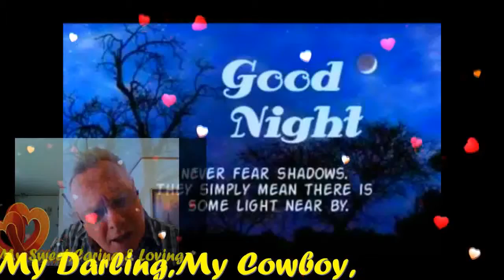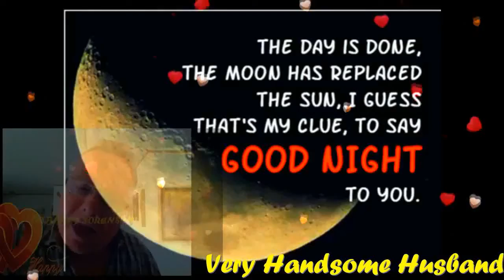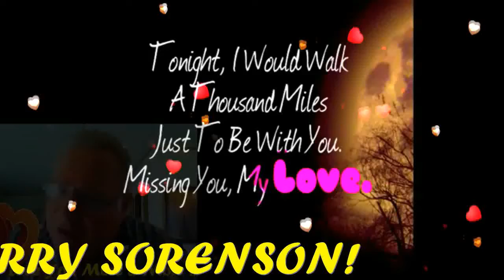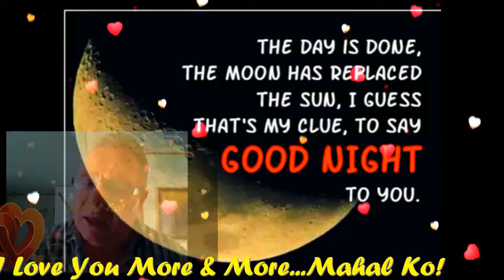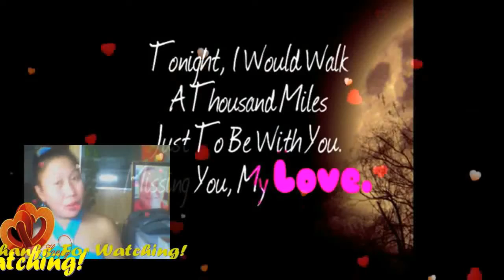You're Still The One My Very Handsome Husband,DR.BARRY SORENSON! LOVEUMORE MABUHAY!